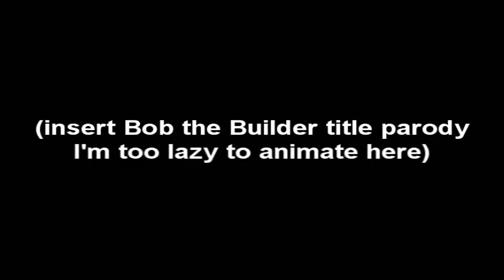Sir Topham Hatt (George Carlin version)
This took longer than it needed to.